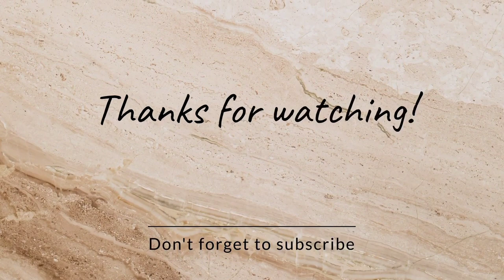2022/03/03 長榮立揚UNI-PROMOTE傍晚進高雄迎夕霞~停泊長榮81號聯營碼頭 國內航線Taiwan Strait Blue Way Service(TBS)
服務海洋聯盟 Ocean Alliance Service

VHF報到2022/03/03 15:45ETA時間2022/03/03 17:30進10海里2022/03/03 16:24進 5海里2022/03/03 17:12抵達錨區2022/03/03 17:11領港上船2022/03/03 17:27申請進港2022/03/03 17:27核准進港2022/03/03 17:36進防波堤2022/03/03 17:38通過港口2022/03/03 17:44第一根纜上岸2022/03/03 18:10領港下船2022/03/03 18:20

ATD: 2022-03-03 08:27 LT (UTC +8) TAICHUNG
ATA: 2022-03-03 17:41 LT (UTC +8) KAOHSIUNG
Draught (Reported/Max): 7.8 m
國內航次:0508-403A-0508-403B/ 0509-404A-0509-404B / 0510-405A -0510-405B
/ 0511-406A-0511-406B / 0512-407A-0512-407B / 0513-408A-0513-408B
/ 0514-409A-0514-409B / 0515-410A-0515-410B / 0516-411A-0516-411B
/ 0517-412A-0517-412B / 0518-413A-0518-413B / 0519-414A-0519-414B
/ 0520-415A-0520-415B / 0521-416A-0521-416B
停靠港(1組循環):台北TAIPEI-台中TAICHUNG-高雄KAOHSIUNG-台中TAICHUNG-台北TAIPEI

IMO 9202211
Callsign BKJL
Flag (Registration) Taiwan
Gross Tonnage17887
Deadweight (t)19309
Length (m)181.76
Beam (m)28
TEU 1618
Built (year) JAN-10-2001
Builder EVERGREEN HEAVY INDUSTRY
Yard NAGASAKI

※拍攝器材:Sony Cyber Shot(DSC-HX100V)、腳架
※臺港派1艘拖輪協助進港靠泊作業:TIPM NO13401
※引水船:S18 YUNG TONG NO18 ※引水人:黃錫菁